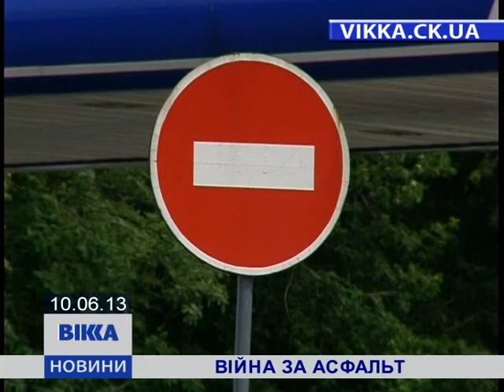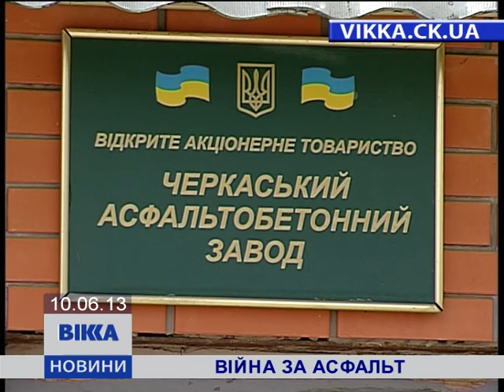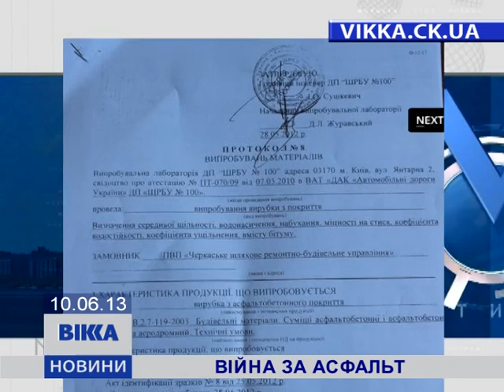Війна за асфальт